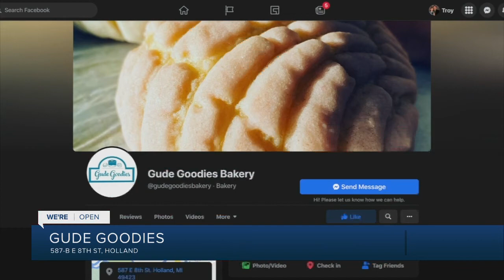We're Open: The inspiration behind Gude Goodies Bakery